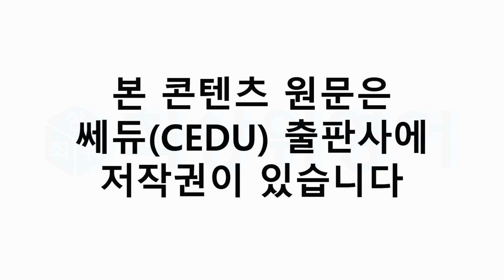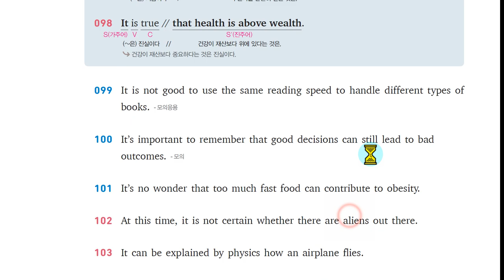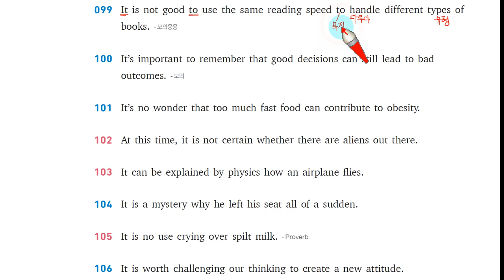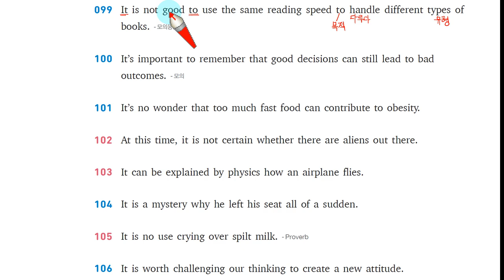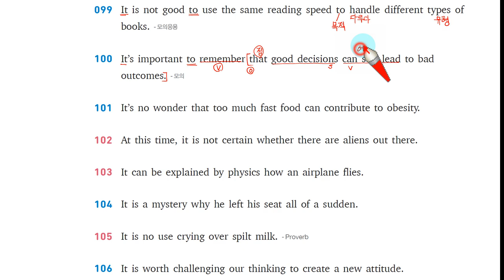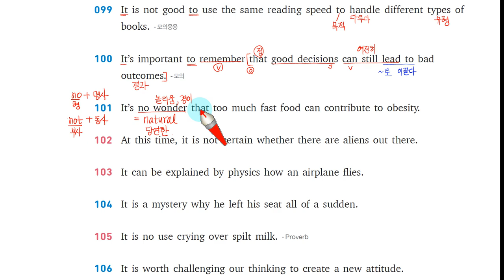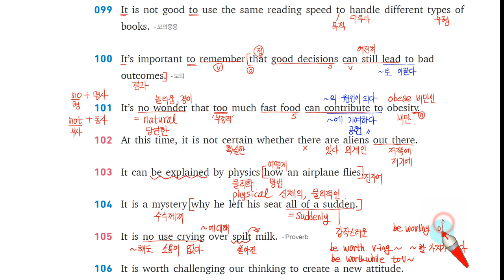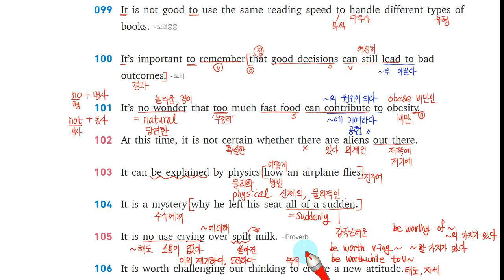H 천일문 기본 2장 Unit 11 가주어 it, 쎄듀 Cedu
최상위 영어 카페
  -카페에서 계속 최신자료를 업데이트합니다
  -파일이 너무 많아서 카페에서 보시길 권장드립니다